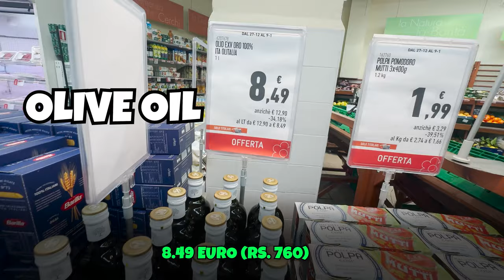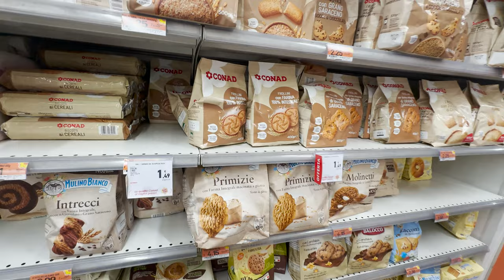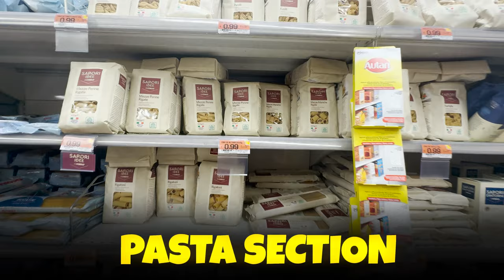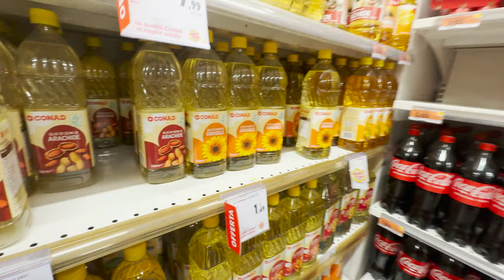GROCERY SHOPPING IN ROME ! INDIANS IN ITALY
Hey guyzz this video is about the food prices in Italy. As an international student I spend around 100- 150 euros per month on food . I hope you liked this video and my goal is show you Real situation a student faces in Italy.Show this video to your mom and dad so that they will permit you to study Abroad

Thanks for supporting and i love you all
Best wishes for your Future

And yeah one more thing let me know the topics you want me to make videos on